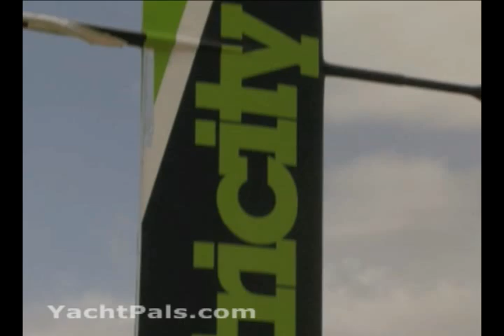Sailing at 126 mph - Greenbird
- A British man, Richard Jenkins, has broken the world land speed record on the wind powered vehicle Ecotricity Greenbird, reaching the amazing speed of 126.1 mph, becoming the fastest person and vehicle of any kind under sail.